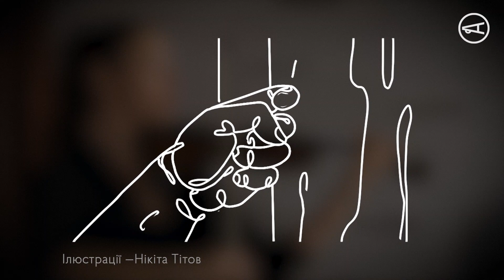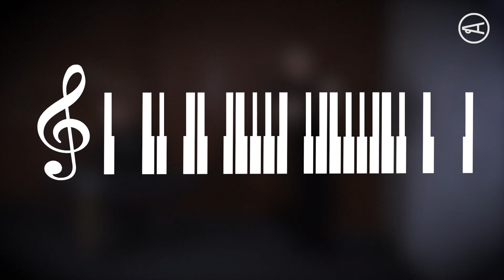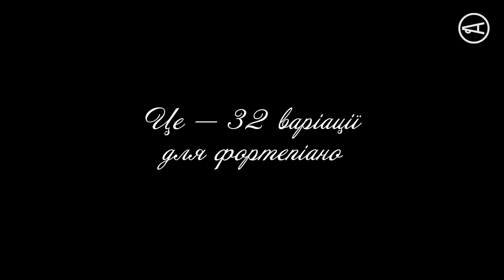Чи знаєте ви твори Бетховена? Накипіло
До 250-ліття Людвіга ван Бетховена підготували музичний тест на знання його творів. І про підказки теж не забули — Нікіта Тітов ілюстрував сюжет замальовками до композицій.